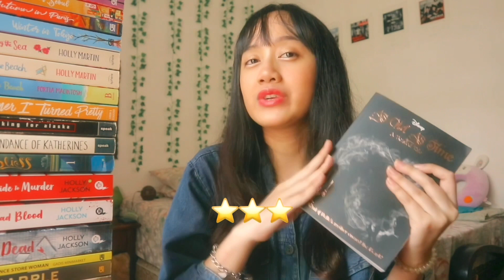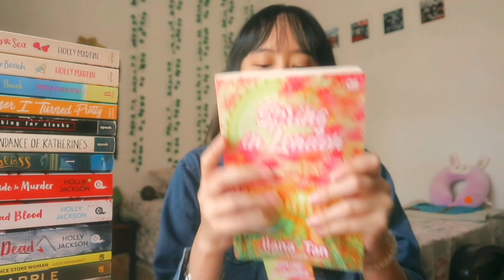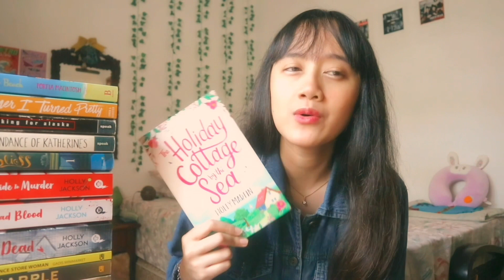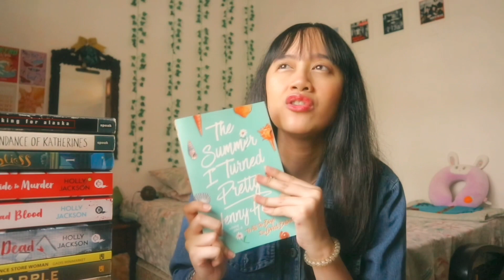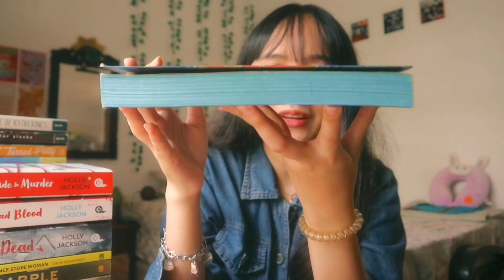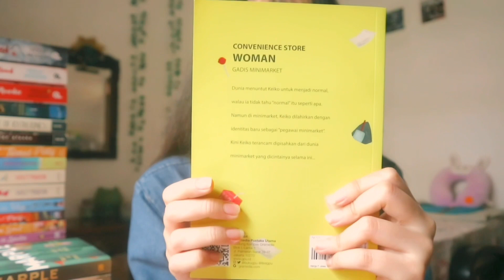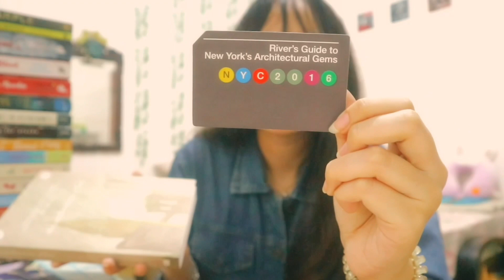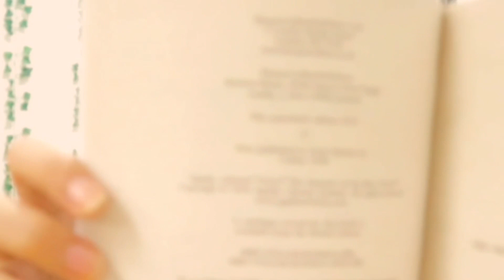WHAT I *realistically* READ IN 2023! (spoiler free + book recs)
here’s my 2023 reading wrapped! (i think that’s what it’s called?) i read 23 books in 2023. yes, i know it’s not that much, but i’m still proud of myself. i’ve been in a reading slump for yeaaars! i finally found my love for books again this year. thanks to booktok and booktube for motivating me lol. i’m actually such a mood reader, so the fact that i read 10+ books this year is beyond my expectation. hope you enjoyed this video! stay healthy and take care :)

xoxo,
sassa.